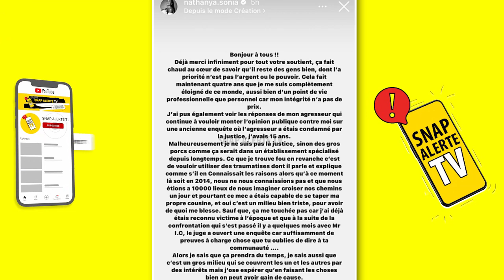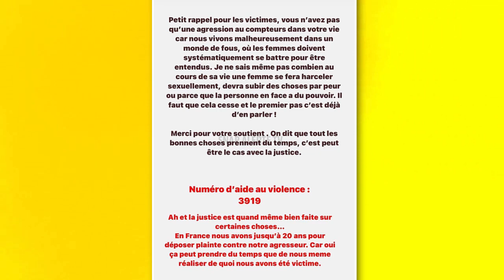COMPLÉMENT D'ENQUETE REPLAY : NATHANYA RÉPOND À ILLAN, MARC BLATA TACLE MILLA & MAGALI BERDAH (2022)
Complément d'Enquête influenceur : Après les propos d'Illan, c'est au tour de Nathanya de répondre ! Marc Blata réagit à l'épisode et tacle Milla Jasmine et Magali Berdah (Complément d'enquête replay)

SNAP ALERTE TV ne cherche pas à attiser la haine en proposant cette vidéo, et ne cautionnera jamais cela. Cette vidéo relaye simplement un contenu déjà existant sur le compte officiel de son auteur et par conséquent, les propos tenus dans cette vidéo n'engagent que son/ses auteur(s)